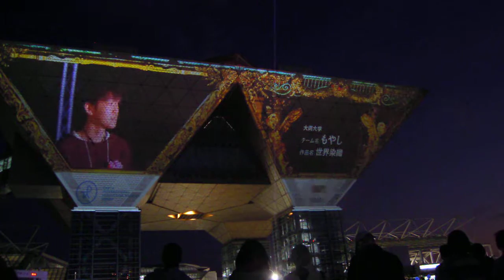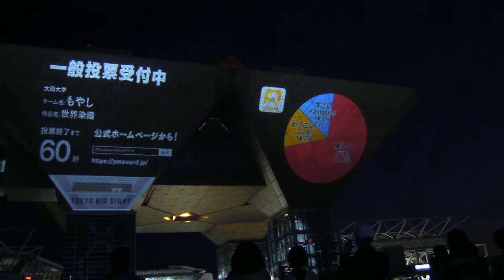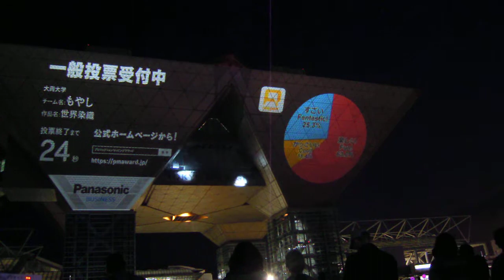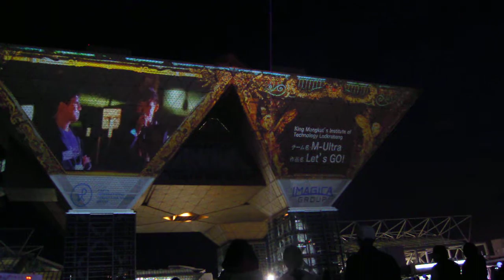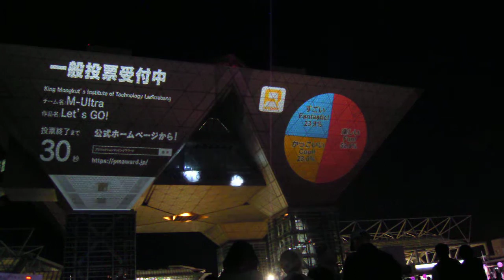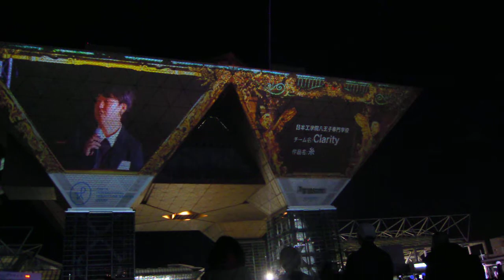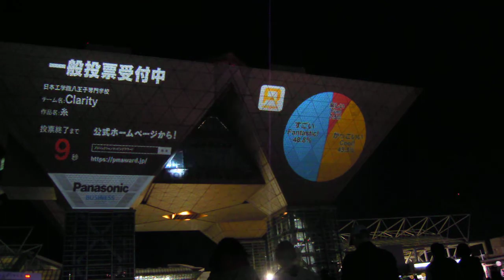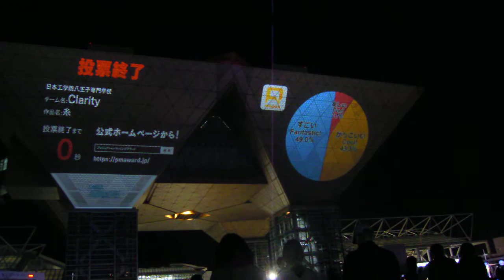東京国際プロジェクションマッピングアワードvol 4 20191116東京ビッグサイトDSCN5122